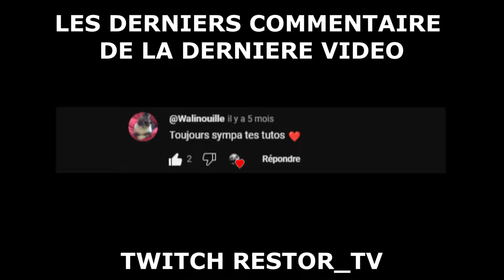3 RETAKE SIMPLE sur FORTNITE 🔥 (TUTO)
COMMENT RETAKE sur FORTNITE 🤩🔥